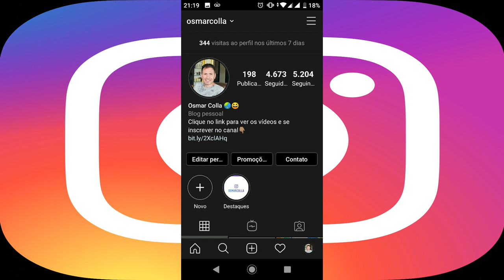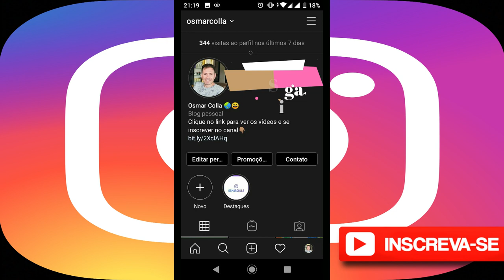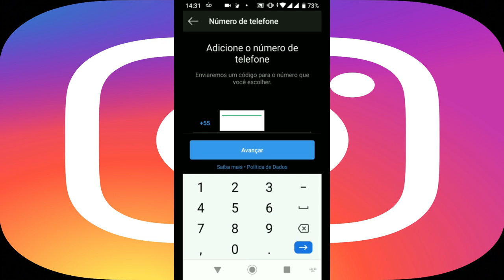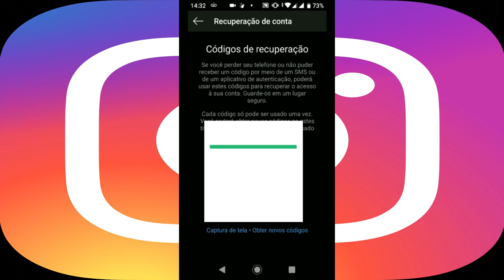COMO FAZER A AUTENTICAÇÃO DE DOIS FATORES NO INSTAGRAM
Olá pessoal vídeo de hoje e uma dica muito importante, sobre como você se prevenir pra não perder sua conta do Instagram, fazendo a autenticação de dois fatores.